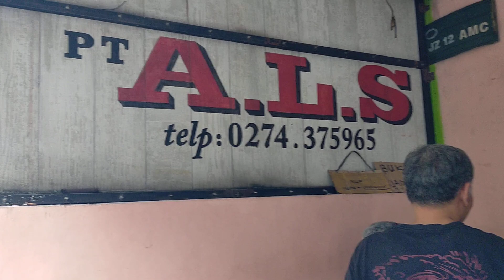JAM MEPET CAK...‼️BANG ARUL LANGSUNG TANCAP GASSSS...‼️BUS ALS 246 MENUJU KOTA MEDAN